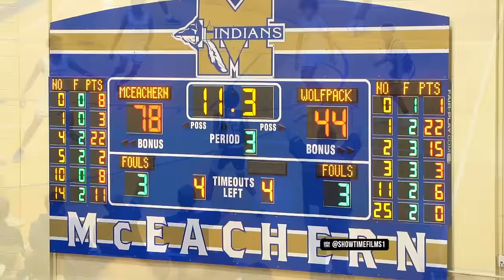Ace Bailey SILENCES 'OVERRATED' CHANTS With CRAZY DUNKS! McEachern vs North Paulding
Ace Bailey SILENCES 'OVERRATED' CHANTS With WILD DUNKS! McEachern vs North Paulding Full Game Highlights!